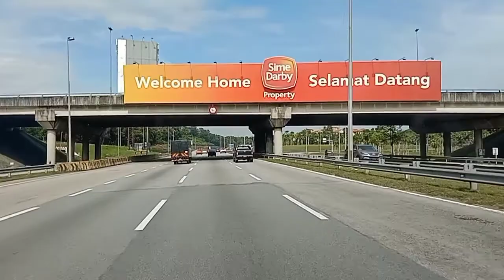Vlog jalanan di malaysia